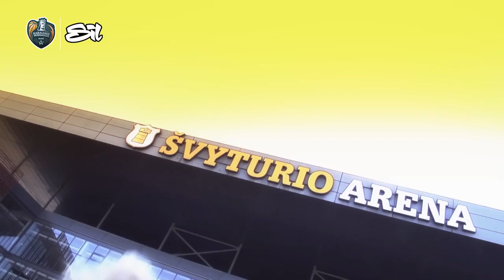K. Maksvytis: „Gal mus pargriovė, bet nenužudė“